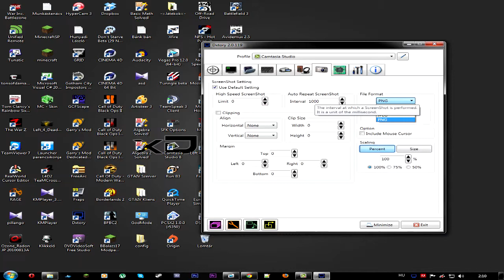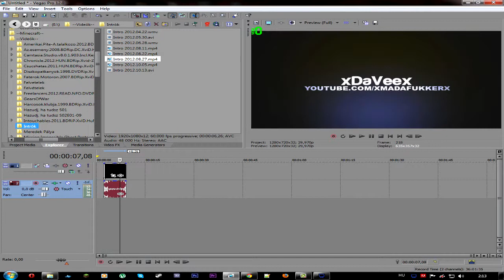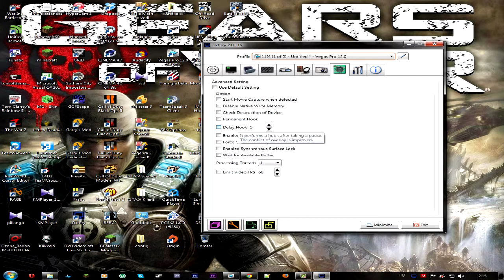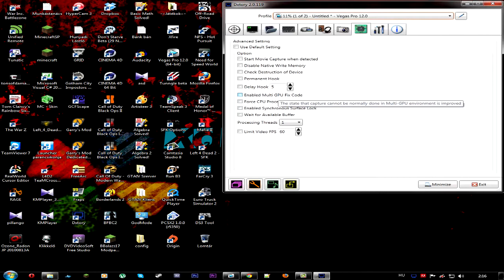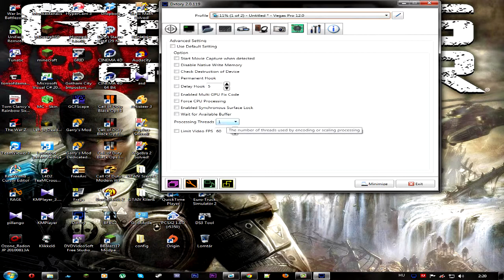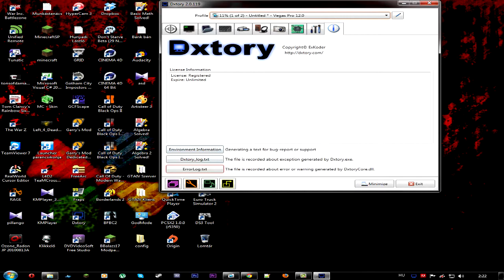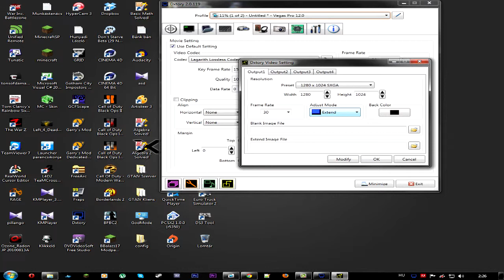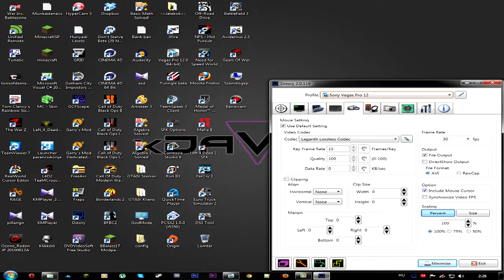DxTory Tutorial | Part 2 [Utolsó] | xDaVeex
Sziasztok!
2 db videóban, tüzetesen, végig megyünk minden beállításon, és elmondok minden a programról!